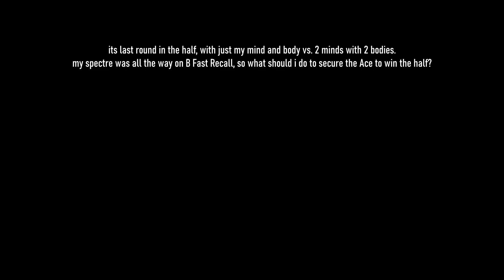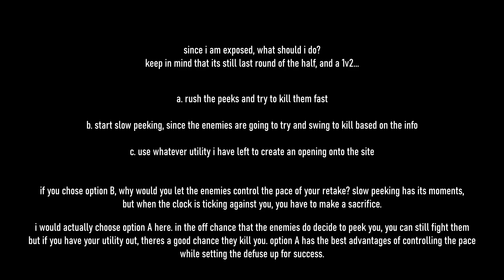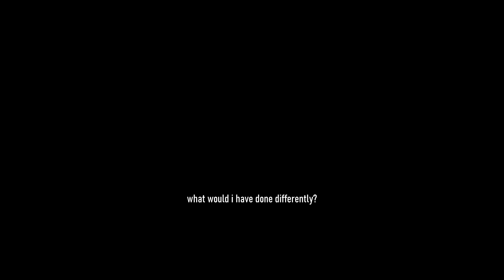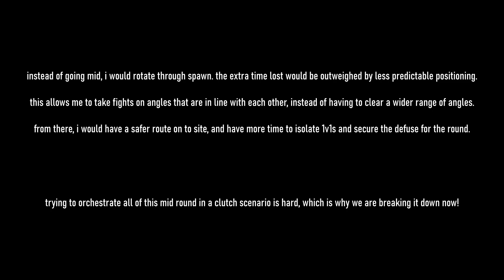Spectre Divide | CBT Full UMBRA RECON Game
hey!

thanks for clicking on this video! if you stick around to halftime, you will be able to enjoy the HALFTIME Breakdown, brought to you by Spectre Divide. otherwise, if you enjoyed the gameplay, make sure to click some buttons to help support me!

I have a Patreon and a Discord server that are both free to join! if you want to be a member of the community, or just have someone to talk to, by all means join up!